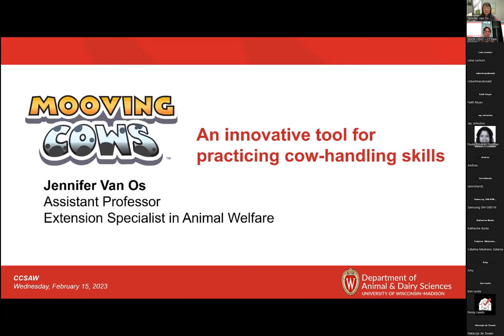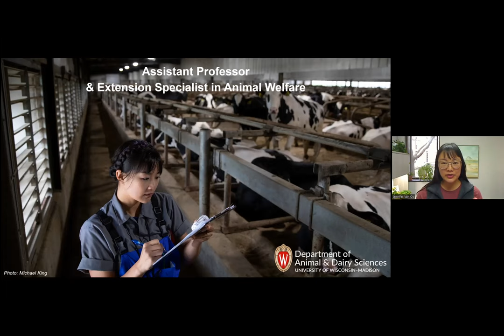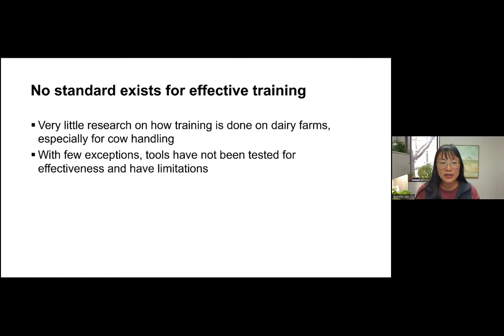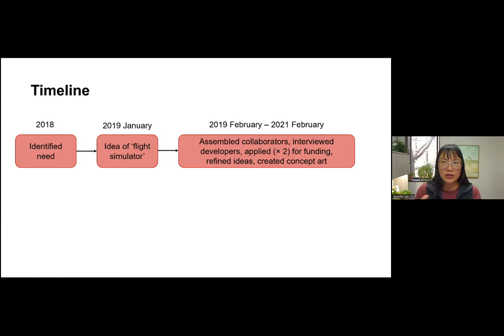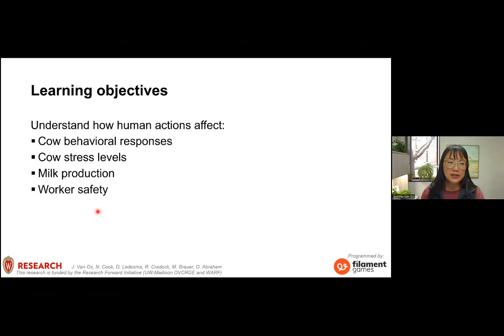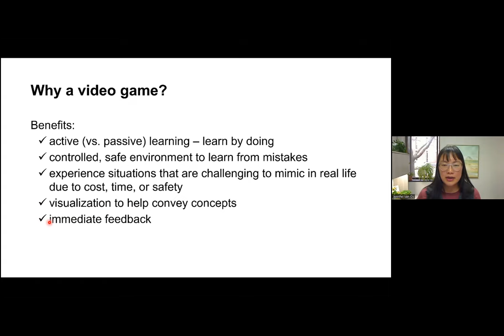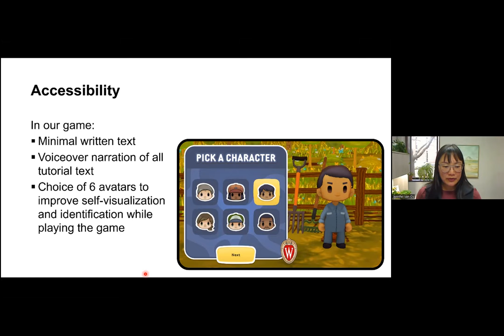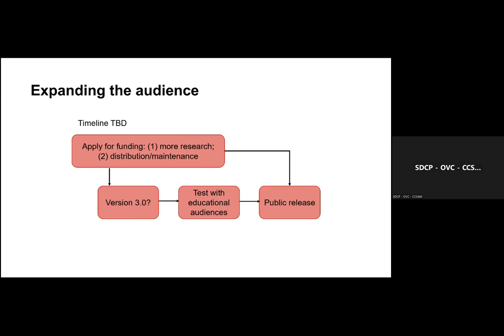Mooving Cows: An innovative tool for practicing cow-handling skills | Dr. Jennifer Van Os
February CCSAW Research Seminar (February 15, 2023). Mooving Cows: An innovative tool for practicing cow-handling skills. Talk given by Dr. Jennifer Van Os from Wisconsin University.